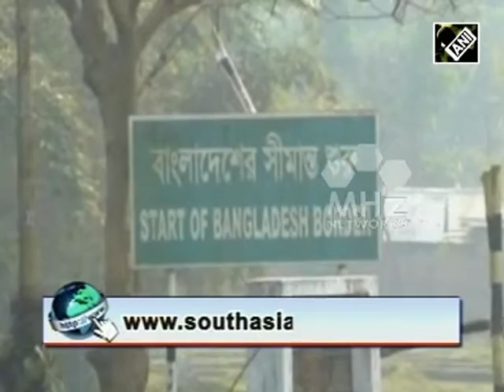Feb 17, 2016 - South Asia Newsline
Feb 17, 2016 - South Asia Newsline, Major Stories:

45 Islamic State insurgents killed in military operation in Afghanistan
Pakistan’s Interior Minister contradicts Foreign office claim, admits presence of Islamic State in the country
And… Maldivian opposition leader jailed on terrorism charges